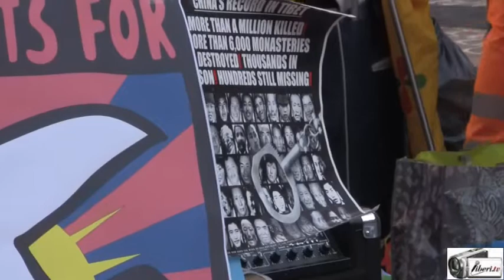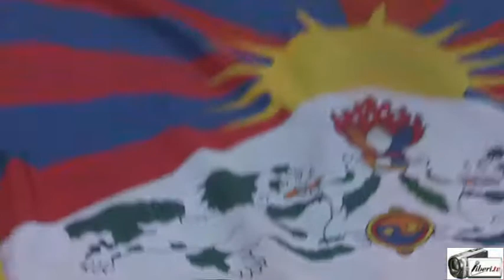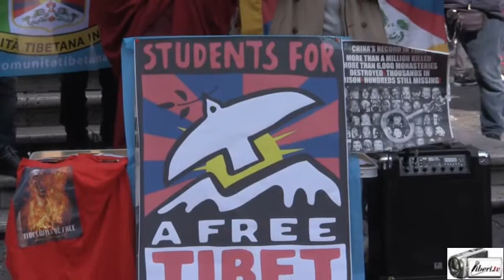TIBETAN INDIPENDENCE DAY - Roma 14/02/2015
Registrazione effettuata da liberi.tv il 14/02/2015 a Roma - Piazza della Rotonda (Pantheon)

TIBETAN INDIPENDENCE DAY evento organizzato da Students for a Free Tibet Italy.

Students for a Free Tibet Italy ha organizzato una manifestazione di fronte al Pantheon di Roma per celebrare l'anniversario della dichiarazione d'indipendenza del Tibet del 1913.

Ogni anno tale evento ha un tema specifico e quest'anno, gli Students For a Free Tibet hanno deciso di rendere protagonista di tale giornata la bandiera tibetana, come simbolo del passato indipendente del Tibet.

Scopo di tale manifestazione è rendere la bandiera tibetana il più visibile possibile attraverso abiti (stessi colori della bandiera, maglietta con stampa della bandiera), trucco (bandiera dipinta sul volto) o più semplicemente sventolando la bandiera stessa in modo da trasformare Piazza della Rotonda in una bandiera vivente!